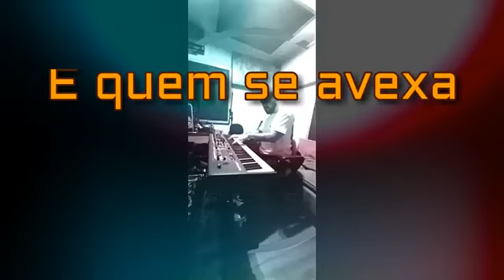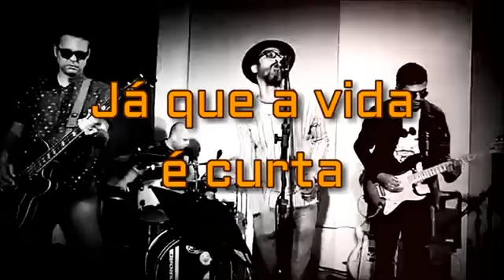Carece Não (Parahyba Mood)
Blues Raiz, Rock e uma pegada de influencias musicais paraibanas constroem o primeiro projeto autoral, desta banda formada em 2004 e que em 2010 decidiu seguir novos rumos. O projeto foi aprovado pelo Fundo Municipal de Cultura de João Pessoa, dando à Paraiba seu primeiro Álbum influenciado pelo Blues. Do projeto,  "Bluesman" garantiu participação  no Festival do Sesc de 2015 e a música tema do Album "Eu só preciso de Blues", foi escolhida para o Projeto Music From Paraiba da FUNESC. A foto da capa foi o resultado da participação no projeto na cidade de Areia, tocando pela primeira vez no Festival de Inverno, um dos mais tradicionais da região. Para 2018,  novo projeto.
E já com algumas músicas encaminhadas. Em breve, nos ouçam.